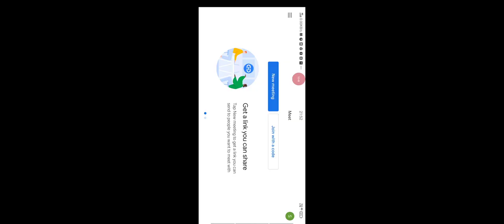11maths sequence and series(1)